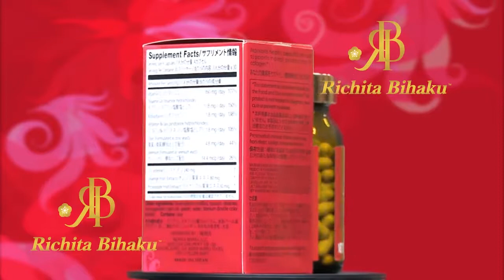Richita Bihaku - Skin Lightening - Japanese Cosmetic Brand. (English version)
RICHITA made in Japan products are safe for your skin & highly effective.